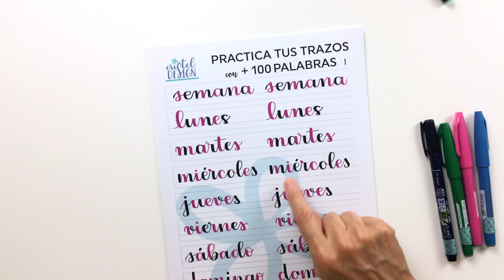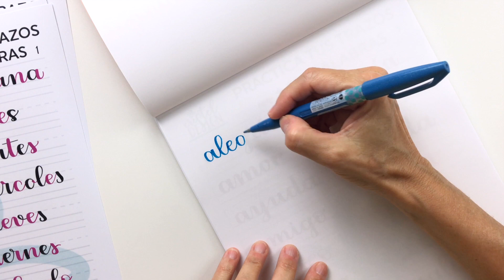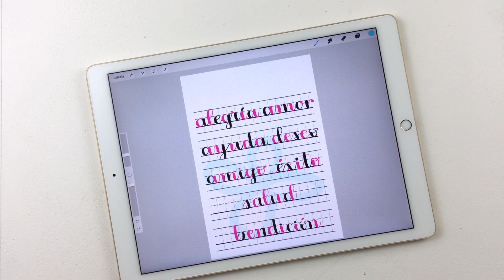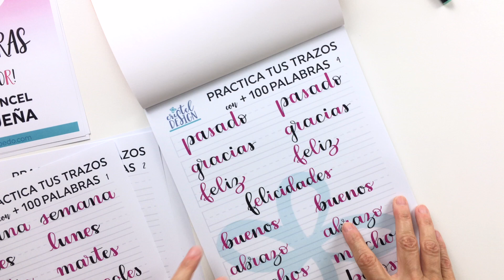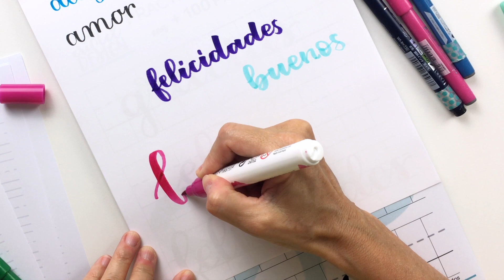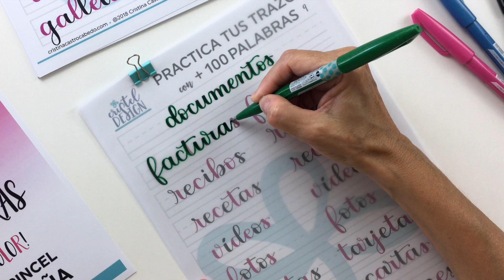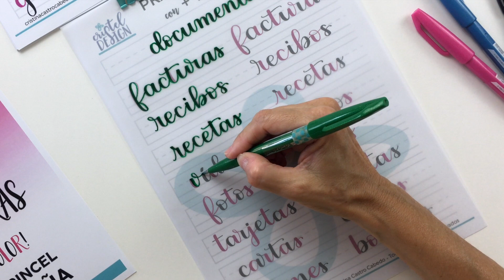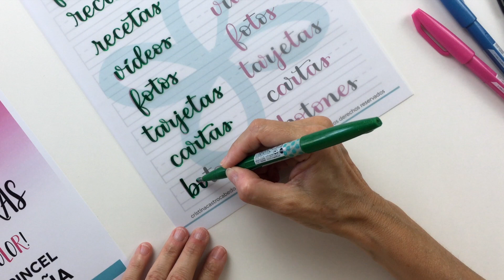Plantillas de ENLACES de Brush Lettering + 100 palabras para practicar con rotulador y en el iPad.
Plantillas con más de 100 palabras divididas TRAZO A TRAZO y no letra a letra, por código de colores.
El sistema ideal para que sepas cuándo tienes que levantar el rotulador y realizar el siguiente trazo.
Las plantillas con + 100 palabras están en 3 tamaños, para rotulador de pincel de punta pequeña, mediana y grande.
Además se incluyen las plantillas en formato de Procreate para que puedas practicar en tu iPad.